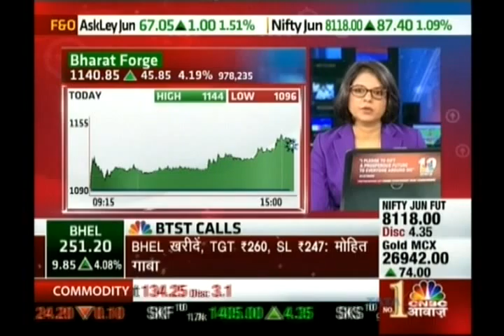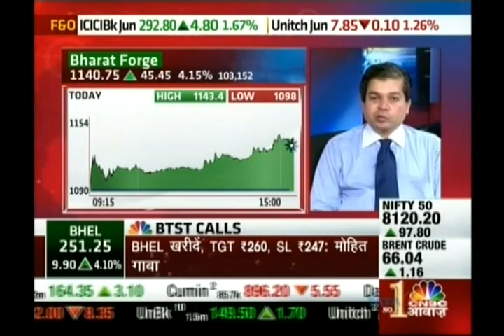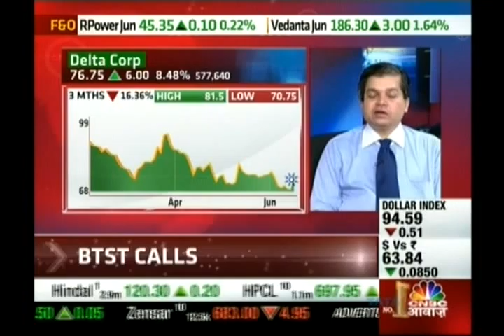Avinnash Gorakssakar, CIO - Head Research, Precision Investment Services on CNBC Awaaz 10 June 2015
Avinnash Gorakssakar, Fundamental Analyst, giving his view on Bharat Forge & Delta Corp.